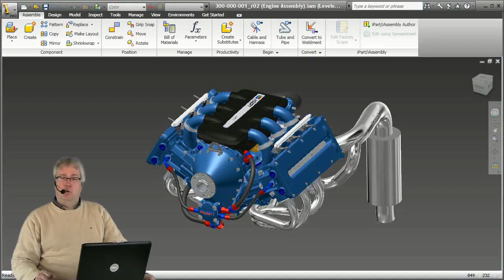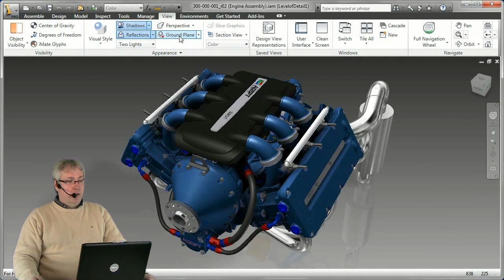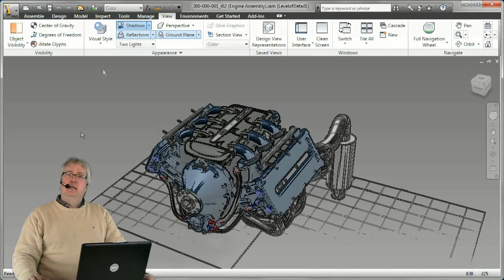Inventor 2011: Visuelle Stile nutzen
In diesem Video zeigt Ihnen Helge Brettschneider wie Sie die visuellen Stile von Inventor 2011 für die Visualisierung Ihner Konstruktion nutzen können